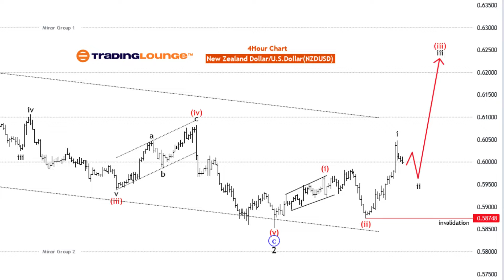New Zealand Dollar/U.S.Dollar(NZDUSD) Forex Elliott Wave Technical Analysis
NZDUSD Elliott Wave Analysis Trading Lounge Day Chart,
New Zealand Dollar/U.S.Dollar(NZDUSD) Day Chart
NZDUSD Elliott Wave Technical Analysis
FUNCTION:   Trend
MODE: impulsive
STRUCTURE: red wave 3
POSITION:  blue wave 1
DIRECTION NEXT HIGHER  DEGREES: red wave 4
DETAILS red wave 2 of 1  looking completed at 0.58748, now red wave 3 of 1 is in play . Wave Cancel invalid level: 0.58748
The NZD/USD Elliott Wave Analysis for the Day Chart provides a technical examination of the New Zealand Dollar against the U.S. Dollar, focusing on Elliott Wave patterns to predict market trends and determine key levels of market movement. This analysis encompasses the function, mode, structure, position, and key details relevant to understanding the current market phase.

### Details
The details section highlights that "red wave 2 of 1" is either completed or very close to completion at a level of 0.58748, suggesting that the corrective phase has concluded. With "red wave 3 of 1" currently in play, the market is expected to continue its upward momentum. The Wave Cancel invalid level is set at 0.58748, indicating that a move below this level would invalidate the current wave structure, necessitating a re-evaluation of the Elliott Wave pattern.

NZDUSD Elliott Wave Analysis Trading Lounge 4 Hour Chart,
New Zealand Dollar/U.S.Dollar(NZDUSD) 4 Hour Chart
FUNCTION:   Trend
MODE: corrective
STRUCTURE: black wave 2
POSITION:  red wave 3
DIRECTION NEXT HIGHER  DEGREES: black wave 3
DETAILS black wave 1 of 3  looking completed at 0.60486, now black wave 2 of 3 is in play . Wave Cancel invalid level: 0.58748
The NZD/USD Elliott Wave Analysis for the 4-Hour Chart provides insights into the market behavior of the New Zealand Dollar against the U.S. Dollar, using the Elliott Wave theory to identify patterns, trends, and key market levels. This summary focuses on the overall function, mode, structure, and position within the Elliott Wave cycle, while emphasizing crucial details that define the current market situation.

### Details
The details section specifies that "black wave 1 of 3" appears to have completed at 0.60486, indicating that the initial impulsive wave of the broader trend has ended. Currently, "black wave 2 of 3" is in play, suggesting a corrective or sideways movement before the trend resumes. The Wave Cancel invalid level is set at 0.58748, indicating that if the market price drops below this level, the existing wave structure may be invalidated, suggesting a possible shift in market direction.

Bitcoin Prediction Guess the Price?
Test Your Analysis - Win 1 Million Satoshi

Special Trial Offer - 0.76 Cents a Day for 3 Months!
Access 6 Analysts covering over 150 Markets. Chat Room With Support